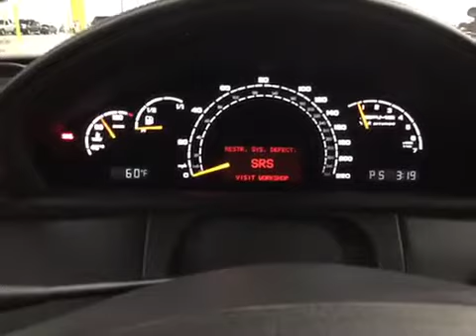Bmak Auctions Mercedes-Benz 2005 CL-Class CL65 AMG